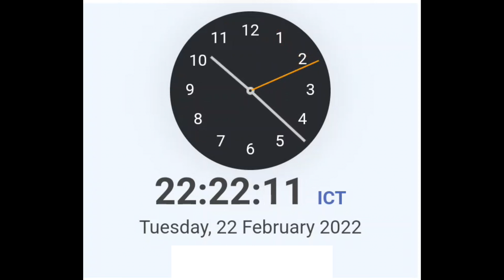Moment once in 1000 years